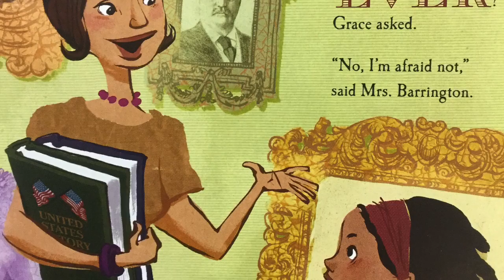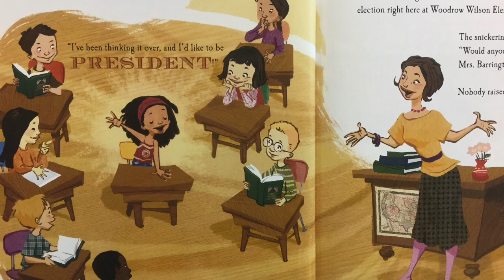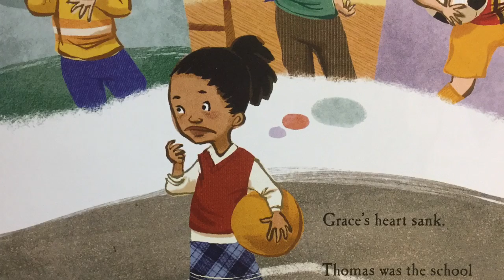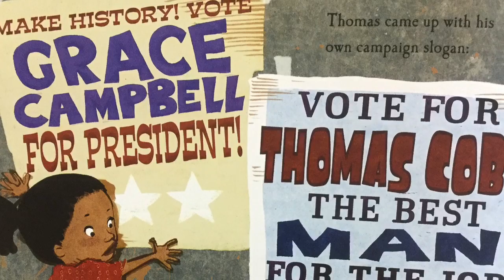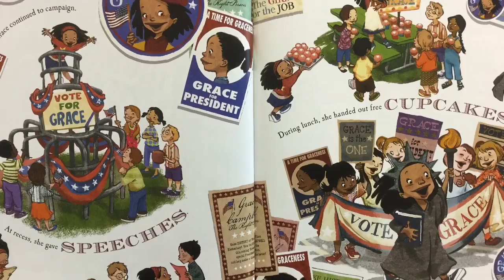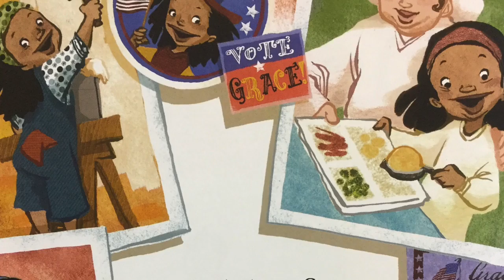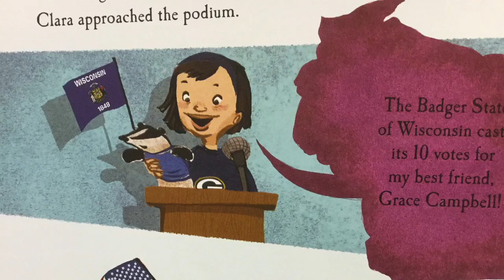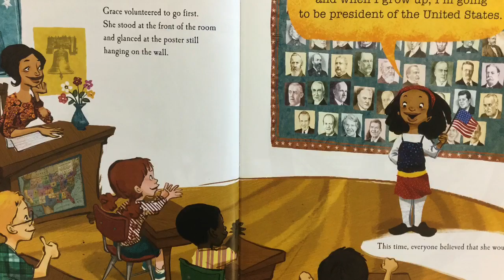Grace For President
Grace is shocked to learn there has never been a female President. She decides to do something about it. Written by Kelly DiPucchio and illustrated by LeUyen Pham.